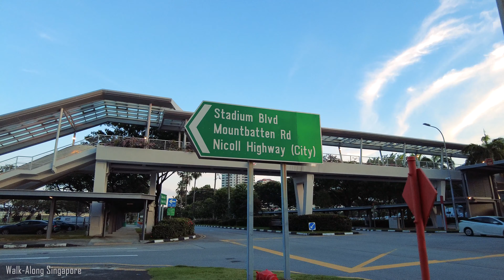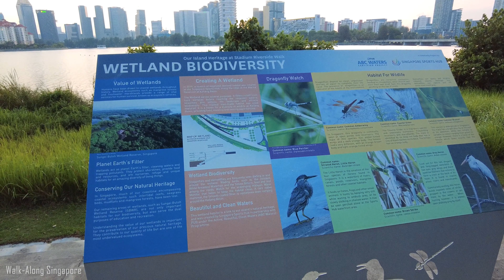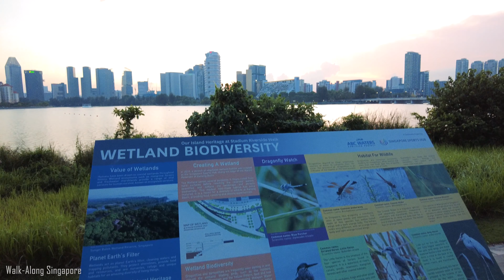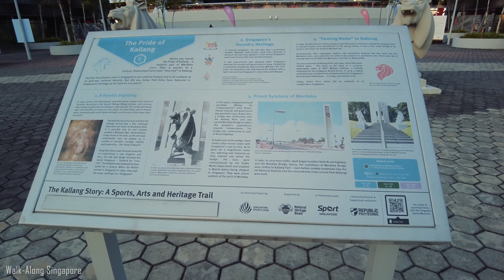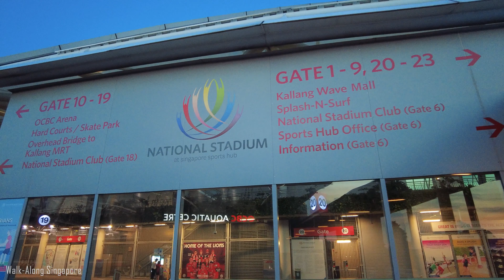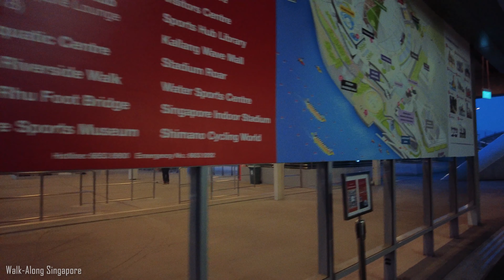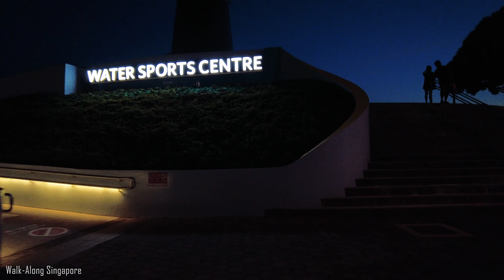[4K] 🇸🇬 Singapore Walking Tour at Stadium, Singapore Sports Hub | Singapore 2021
Hello everyone!
My name is CF. Today we will be having a quiet and relaxing walking tour at the Stadium, Singapore Sports Hub, which is located in Kallang, Singapore 🇸🇬. We will start the walk from Stadium station, walk to the Singapore Indoor Stadium nearby, then we will be walking around the Singapore Sports Hub which consists of the National Stadium. We will end the evening walk at a Look Out Tower near Tanjong Rhu Suspension Footbridge.

Feel free to jump in to the below timestamps for the area that you might be interested in!

➡️ Walk Timestamps:

00:00 Today's Highlight
01:39 Stadium station
03:39 Kallang Leisure Park shopping mall
06:30 Kallang Theatre
09:12 Stadium Walk
12:10 Singapore Indoor Stadium
16:59 Outside Kallang Wave mall
18:47 Singapore Sports Museum
19:27 Park area at Sports Hub
25:17 National Stadium
43:39 Outside Kallang Wave mall
46:42 Water Sports Centre
50:31 Stadium Riverside Walk
52:25 Tanjong Rhu Suspension Footbridge
55:29 Look Out Tower

➡️ Weather: Partly Cloudy, 32°C / 89°F

➡️ How to get to Stadium, Singapore Sports Hub:

From Stadium MRT station (Mass Rapid Transit) on the Circle Line
Circle Line Station Code - CC6

The Singapore Sports Hub is a fully integrated sports, entertainment and lifestyle hub in Kallang, Singapore. Built in 2014 to host sporting and entertainment events, it replaced the former National Stadium after it was demolished in 2010. Its construction was based on a Committee on Sporting Singapore report to promote a culture of sports in the city-state.

Construction of the Singapore Sports Hub began with a ground-breaking ceremony on 29 September 2010, before the former arena there was demolished. Served primarily by the Stadium MRT station, it was completed in June 2014 and, among others, rolled out a new 55,000-seat National Stadium with the largest free-spanning retractable dome roof in the world, an aquatic centre, a multi-sport indoor arena, and a water sports facility. The Singapore Sports Hub, which incorporated an existing 12,000-seat Singapore Indoor Stadium, began operations on 30 June 2014 for the general public to start using its facilities. Prime Minister Lee Hsien Loong officially opened it 13 months later on 26 July 2015.

The Rugby World Club 10s on 21–22 June 2014 was the first sporting event at the new national stadium. The match between a Singapore Selection and Juventus Football Club on 16 August 2014 was the first football game held at the new stadium.

Since opening its doors, the Sports Hub has been a venue for major international, regional and local events. It has played host to the 2015 SEA Games, 2016 Singapore National Day Parade, BNP Paribas WTA Finals, HSBC Singapore Rugby Sevens, International Champions Cup and superstars Madonna, Coldplay and Jay Chou.

➡️ My Equipment:
Camera: DJI Pocket 2
Device: iPad Pro 2018
Memory Card: SanDisk Extreme 128GB
External HDD: SanDisk Extreme Portable SSD 1TB

The above links contain affiliate links, which means that if you click on one of the product links, I'll receive a small commission from your purchase at no extra cost to you.